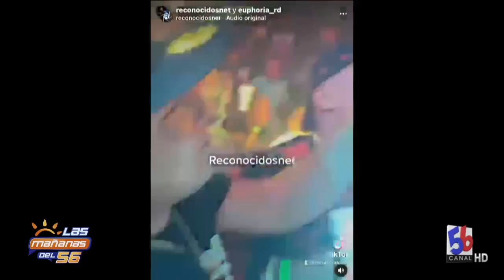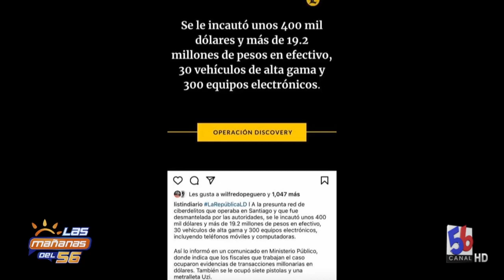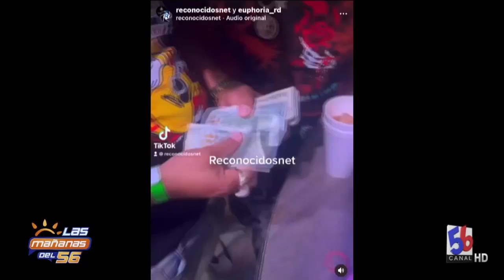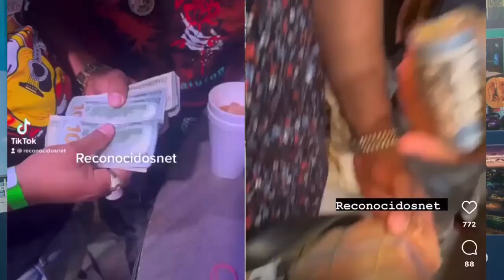A CHIPEROS URBANOS OPERACIÓN DISCOVERY LES PISA TALONES